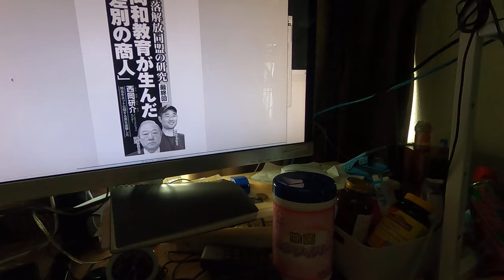文藝春秋2022年11月号の記事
上原善広が同和の記事はハイリスク・ローリターンだと言ってましたが、全くその通りだと思います。何が痛いかというと、全然話題にならないことです。